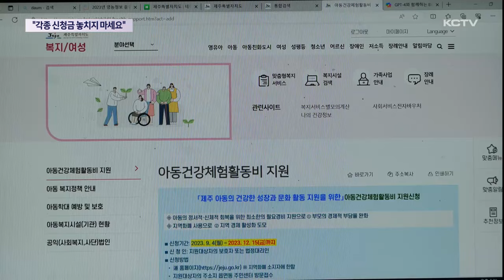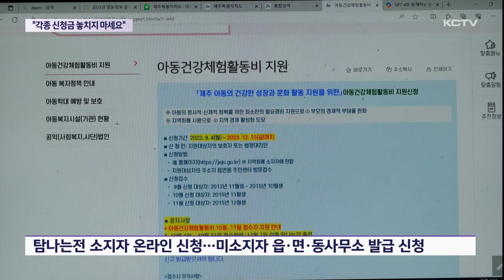"신청금 놓치지 마세요!"....시한 넘기면 소멸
올해도 이제 2주 가량 밖에 남지 않았는데요.

각종 지원금을 알지 못하거나 미처 신청하지 못해 아직까지 받지 못하는 경우도 적지 않습니다.

올해 지원받기 위해서는 서둘러야하는 항목도 있어서 대상이 된다면 놓치지 말고 신청하시기 바랍니다.